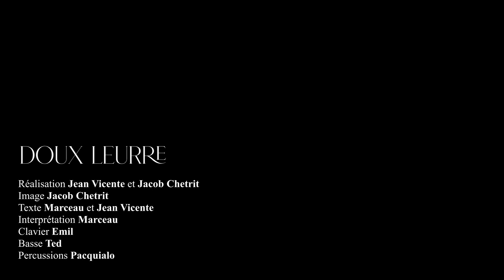MARCEAU - Doux Leurre / LES SESSIONS SALON DE RAJE vs iNOUïs du Printemps de Bourges Crédit Mutuel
♫ Pour les session salon de Raje, Marceau, sélection iNOUïs dans la catégorie rock pop, nous propose une version tout en douceur de son titre "Doux Leurre".

Réal/image : Jean Vicente et Jacob Chetrit